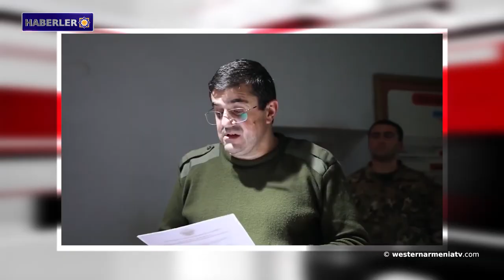Batı Ermenistan'dan Haberler.27.10.2020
1- Artsakh savaşında zamanlama kimin işi.
2- Arayik Harutyunyan: Azerbaycan makamlarının barışçıl diyaloğu yeniden başlatmaya niyeti yok.
3- Artsakh Savunma Bakanı Calal Harutyunyan yaralandı.
4- Artsakh Cumhuriyeti Savunma Bakanlığı: Bu gece, topçu çatışmaları farklı yerlerde devam etti.
5- ABD'deki Ermeni gençleri, Azerbaycan'ın Artsakh Cumhuriyeti’ne yönelik saldırganlığını protesto etmek için  açlık grevine başladı.
6- Batı Ermenistan'dan Haberler.